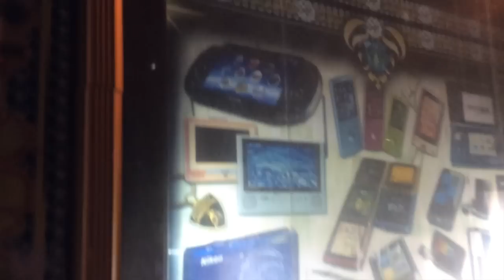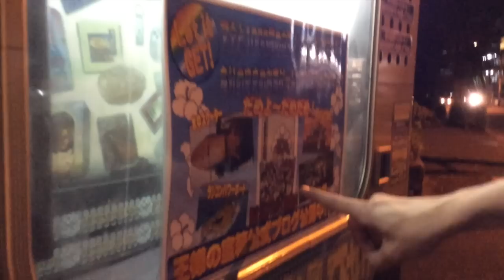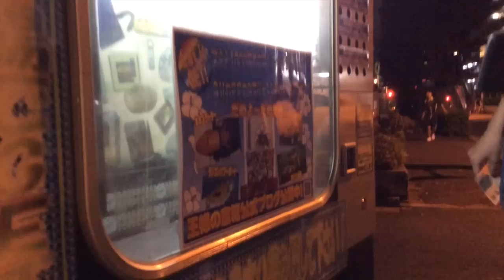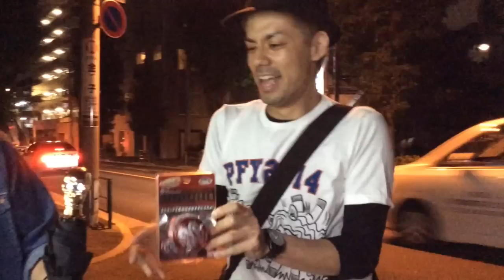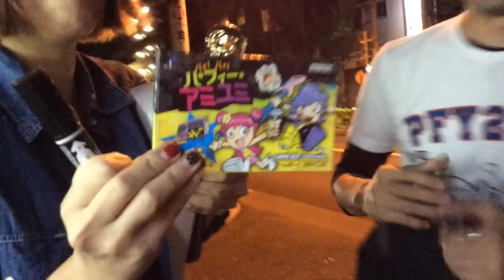PUFFY 吉村由美と1000円自販機で買うvol2 ドグチューーブ 第201回